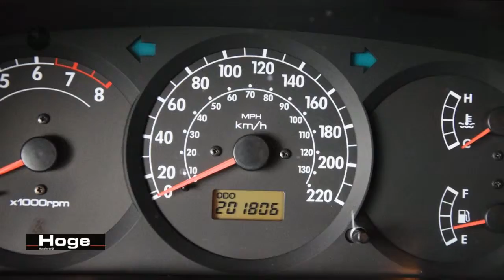Kia Shuma 1.6-16V LS Nieuwe APK Direct leverbaar Rijklaarprijs Inruil mogelijk